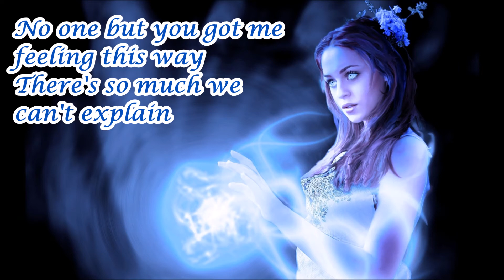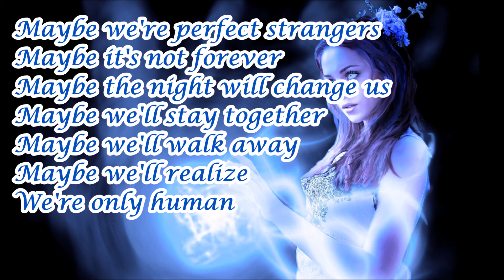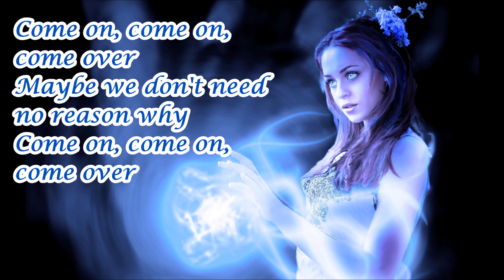Jonas Blue Ft. JP Cooper - Perfect Strangers (Lyrics & 432Hz)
432 Hz is widely considered a superior tuning that makes music more pleasant to listen to and has a positive influence on the human mind and body.

How I tune music to 432Hz? I added this 2 method to my channel description box.